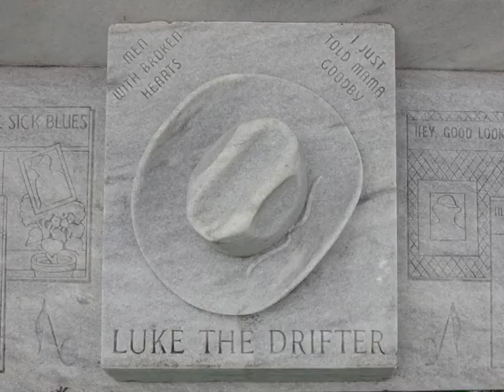Hank Williams Blue Eyes Crying In the Rain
Hank Williams Sr. sings this rarely heard version of Blue Eyes Crying In the Rain.